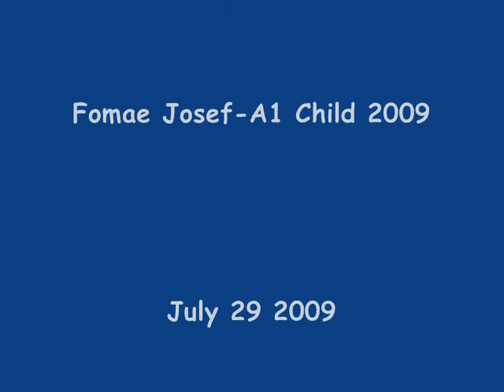A1 child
fomae josef A1 child last July 29, 2009